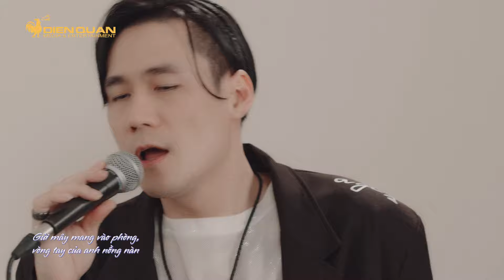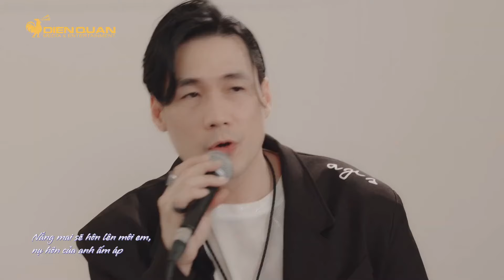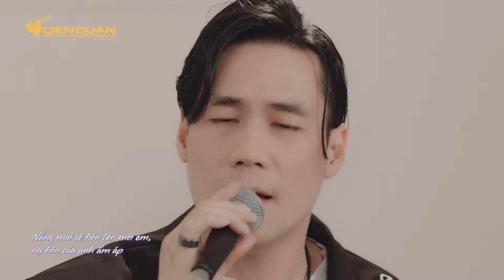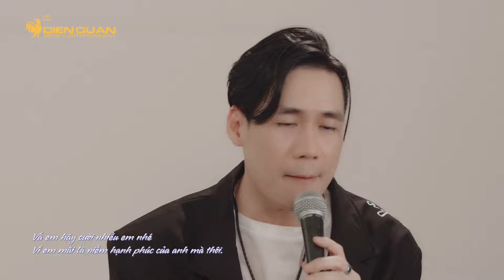Chiếc Khăn Gió Ấm (Acoustic Live) - Khánh Phương | Ở Đây Có 1 List Nhạc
► Chiếc Khăn Gió Ấm (Acoustic Live) của Khánh Phương tại Ở Đây Có 1 List Nhạc

FOLLOW Khanh Phuong

© Bản quyền thuộc về công ty truyền thông giải trí A FANG ENTERTAINMENT, Việt Nam & ĐIỀN QUÂN Entertainment.

© Copyright by A FANG ENTERTAINMENT Records, Vietnam.